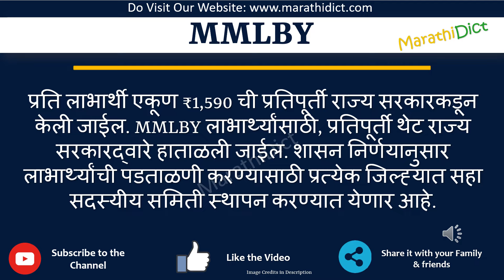MMLBY Full Form in Marathi | MMLBY cha full form kay aahe | MMLBY म्हणजे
या व्हिडिओमध्ये तुम्ही MMLBYचा पूर्ण फॉर्म मराठीत शिकाल.
MMLBY चा पूर्ण फॉर्म फक्त एका मिनिटात शिका.